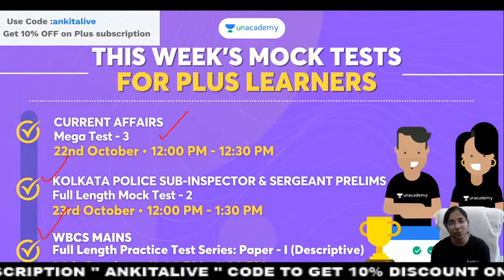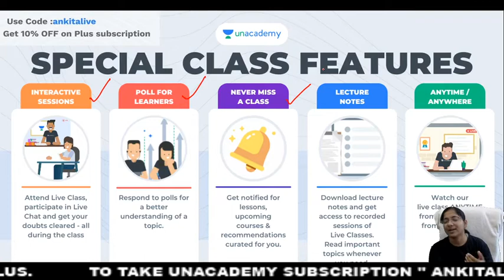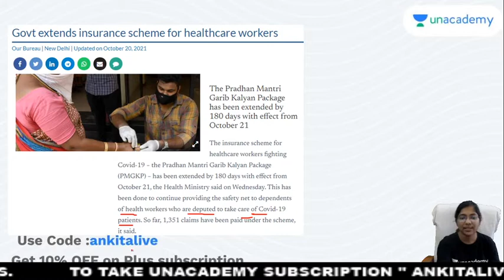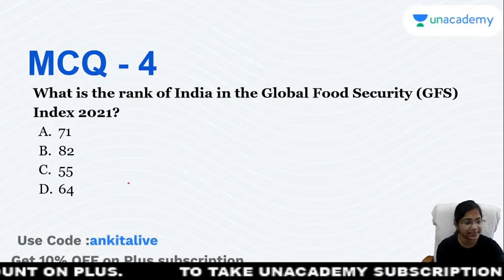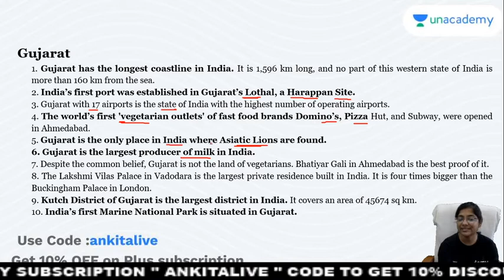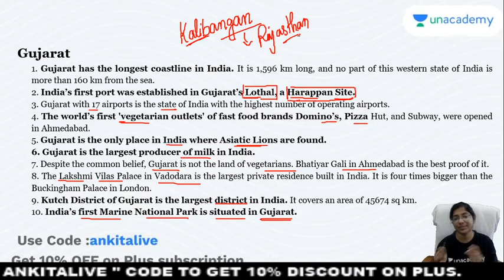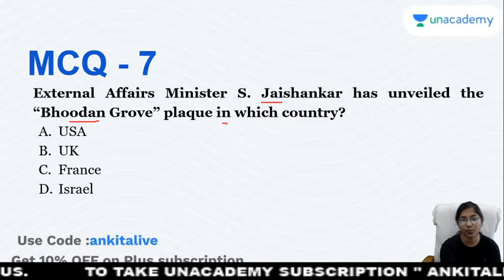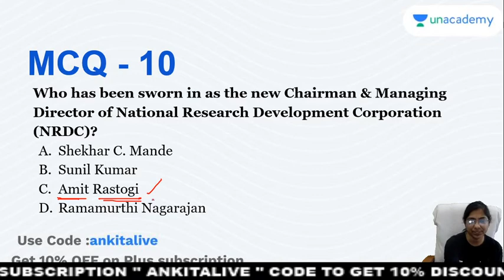23rd October 2021 | Daily Current Affairs in Bengali | কারেন্ট অ্যাফেয়ার্স | Ankita Podder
In this session, educator Ankita Podder will be discussing current affairs of October 2021.

You can enrol to Unacademy Subscription and get the following benefits:
1. Learn from your favourite teacher
2. Dedicated DOUBT sessions
3. One Subscription, Unlimited Access to Live Online Classes and Videos
4. Real-time interaction with best-in-class teachers
5. You can ask doubts in live online classes
6. Limited students in each Class
7. Download the videos & watch them offline